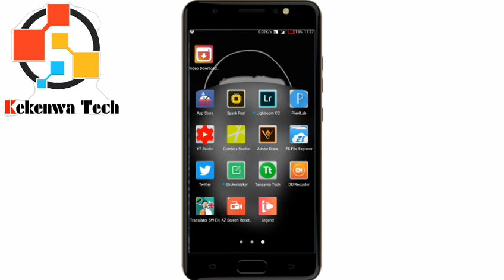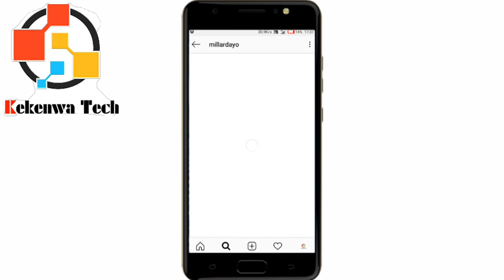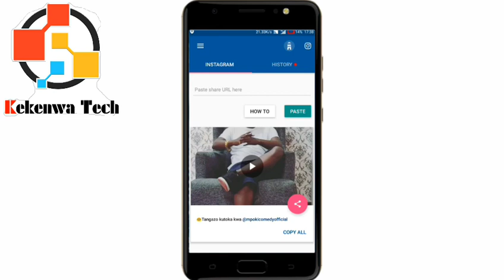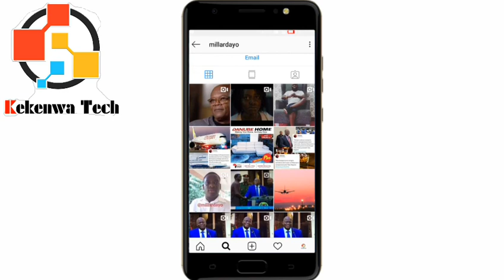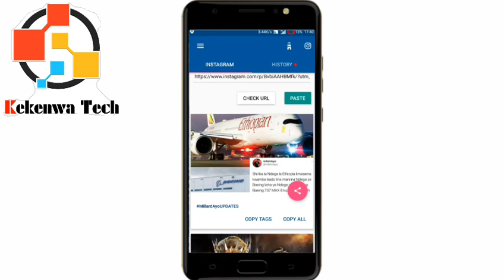Jinsi Ya kudownload Picha Na Video Instagram Kwa Sim || How To Download Instagram Video And Photo